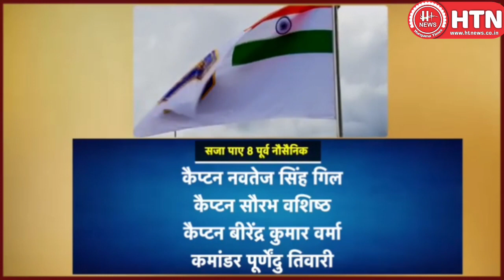कौन हैं? वो 8 Ex Indian NavyOfficers जिन्हें Qatar में दी गई सजाए मौत।Htn